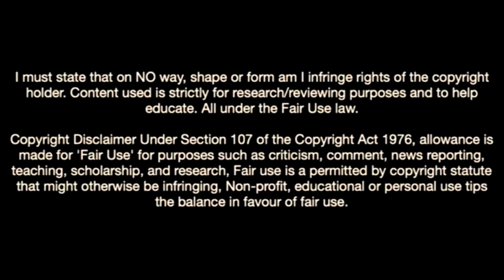Zan Vipotnik Scores Goals For Fun